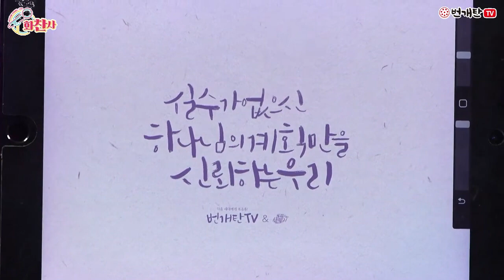번개탄TV 화찬사 112회 김하은, 안순현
화요일에 찬양하는 사람들~ [ 화 찬 사 ]
여호와 닛시로 승리하는 여러분 되시길 축복합니다 ^^

song list
1. 나의 하나님
2. 삶으로
3. 하늘의 새처럼
4. 믿음따라
5. 원하고 바라고 기도합니다
6. 주 이름 찬양